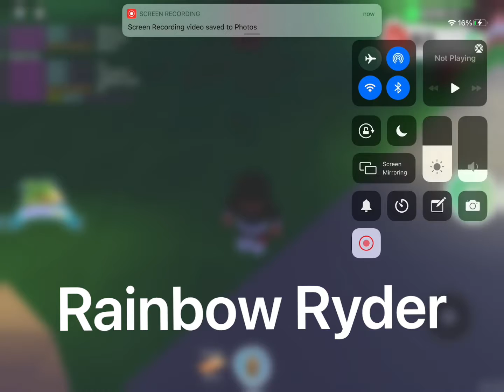Would you rather overlook bay ( my opinions. )